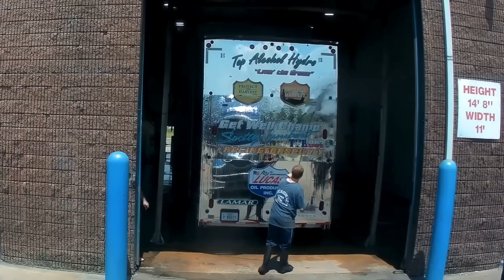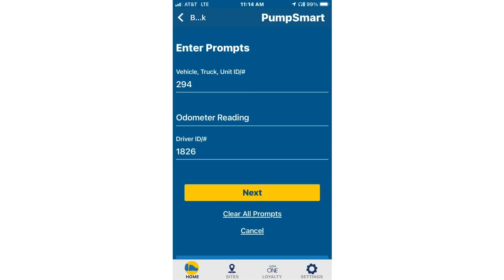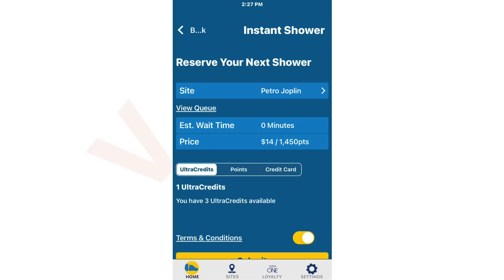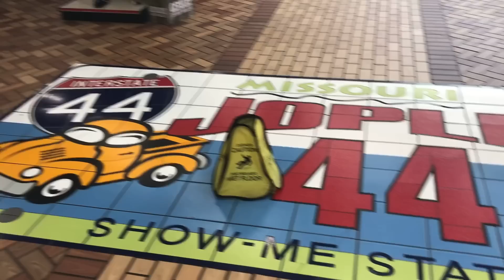Proper truck wash, pump smart, trucker showers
Finally got a proper truck wash. Trucksmart pumpsmart, trucker showers and more